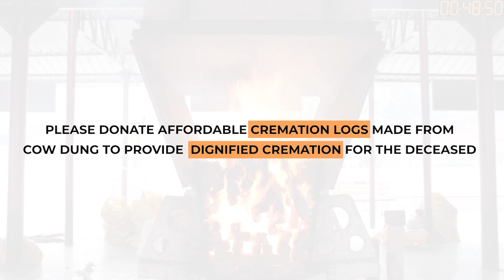एक और महामारी से परेशान हुआ AMERICA....इंसान की जान इतनी स्सती क्यो हो गई है आख़िर? | CRIME TAK